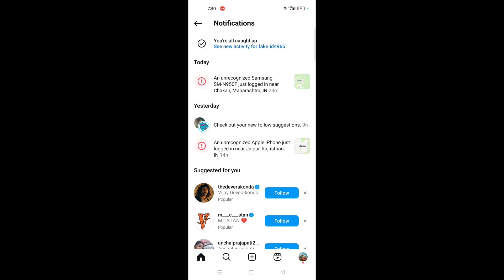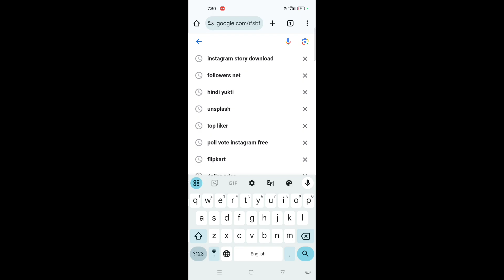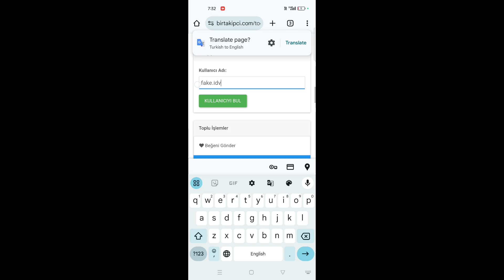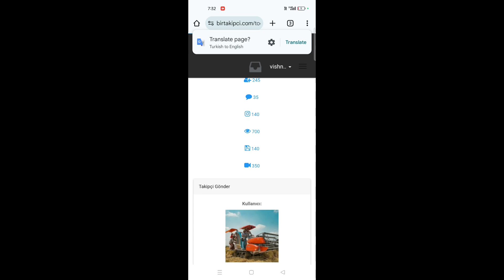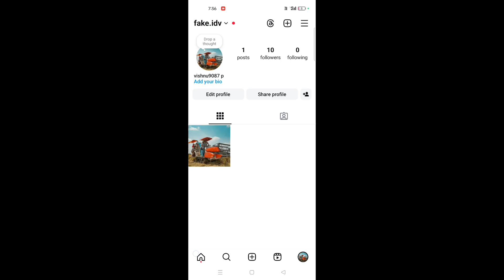Instagram followers kaise badhaye 🔥 | Instagram par followers kaise badhaye 2025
Thanks